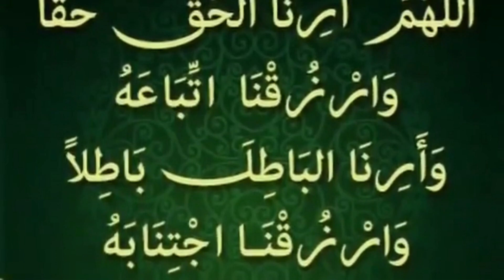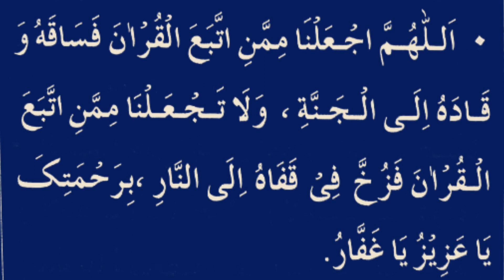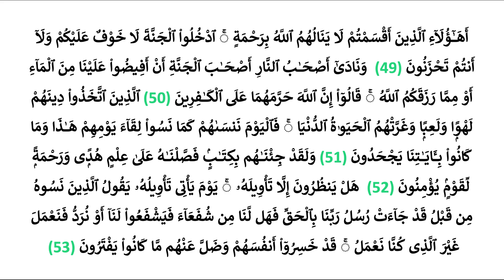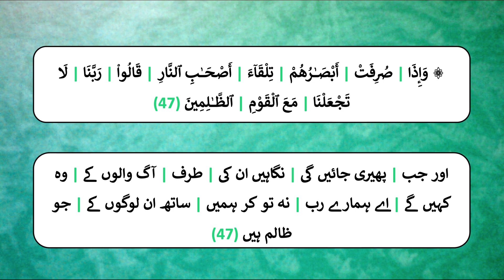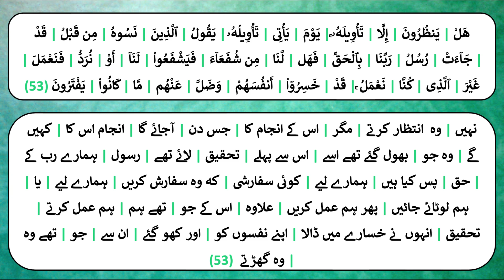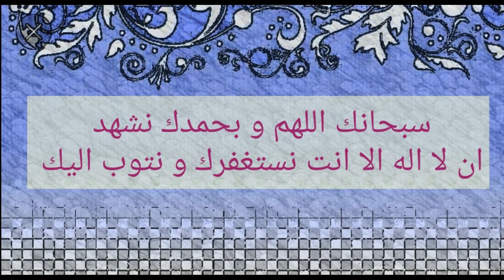Tafseer-ul-Quran Lesson 90 : Surah Al-Aaraaf 40 - 53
Lesson 90: Description on Youtube

Speaker: Maryam Ehtesham
Video Made By: Shaista Jabeen

Tafseer-E-Quran, Arabic Grammar & Nmaz-e-Nabwi

Links for WhatsApp groups will be shared here.